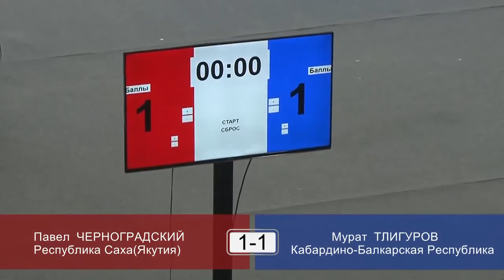Черноградский Павел (Якутия) vs Тлигуров Мурат (КБР) 1/8 Чемпионата России по Мас-рестлингу 2017г